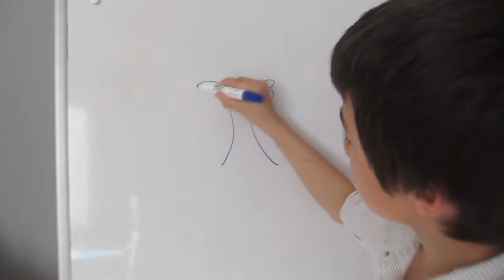Узнаем больше об этой смуглянке!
Какая смуглянка приносит нам майские холода? После этого видео вы узнаете ответ на этот вопрос)